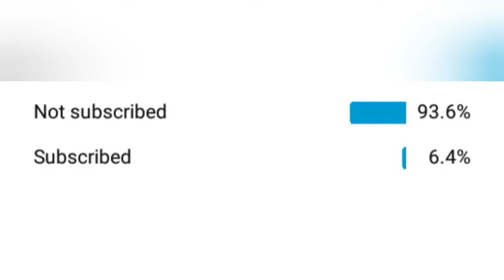Fortnite duo 8kills game controller player 50 sub special victory royale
Hi sub